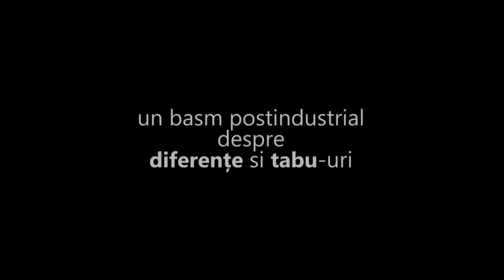ingeri in america, partea I - sfarsitul lumii e aproape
Tony Kushner`s Angels in America
Description
Teatrul Metropolis

Angels in America de Tony Kushner
partea I - Sfarsitul Lumii e Aproape
partea a II-a - Perestroika

cu
Virginia Mirea
Adrian Nicolae
George Costin
Alexandru Ion
George Ivascu
Cristiana Raduta Bobic
Sorin Miron
Nicoleta Hancu

scenografia - Adriana Grand
directia de scena - Victor Ioan Frunza